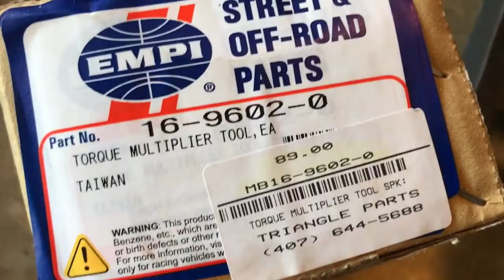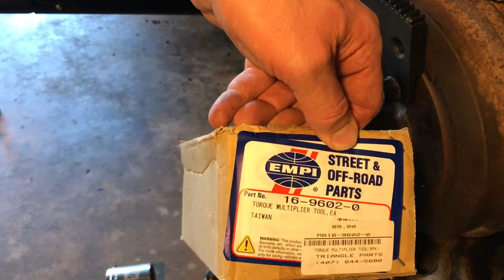VW Axle Nut Removal with Torque Multiplier - Volkswagen Karmann Ghia/Bug/Bus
I remove the axle nut on my 1967 VW Karmann Ghia with a torque multiplier